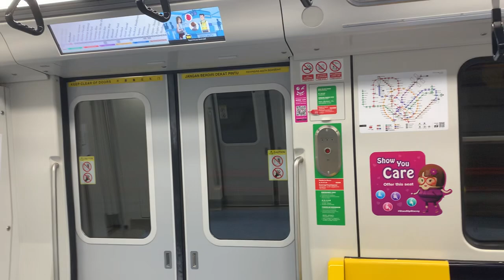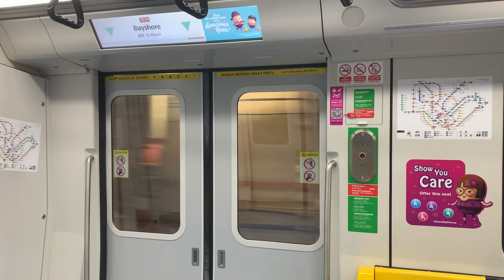SMRT Trains TEL Kawasaki & CRRC Sifang CT251 [2049] - Siglap to Bayshore (Terminus)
Recorded on 23 June 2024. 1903hrs-1905hrs. Just a short ride but my 7th attempt during TEL4 Opening Day. CT251 2049 from TE28 Siglap to TE29 Bayshore, done for TEL4.

Published on 1 October 2024, 1600hrs